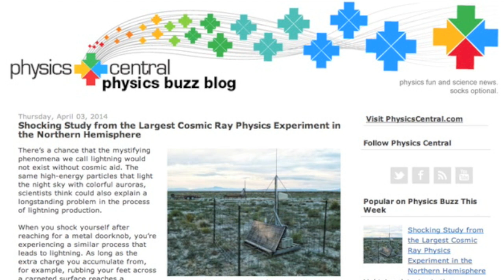More on Cosmic Rays & Weather; Terrific 'Awakening Article'